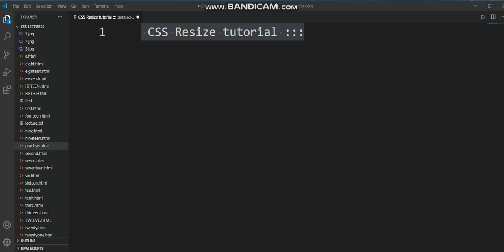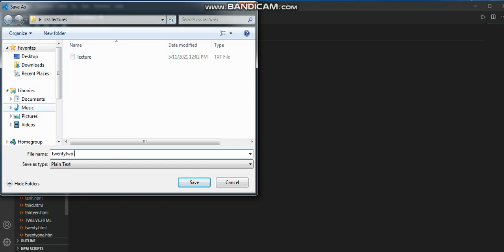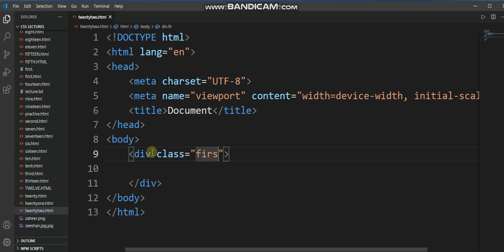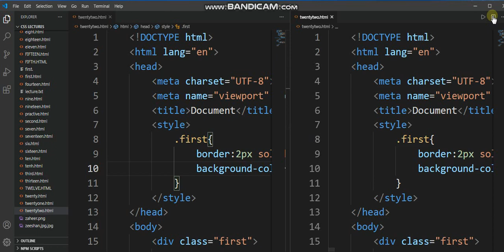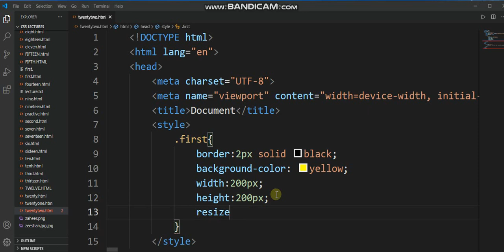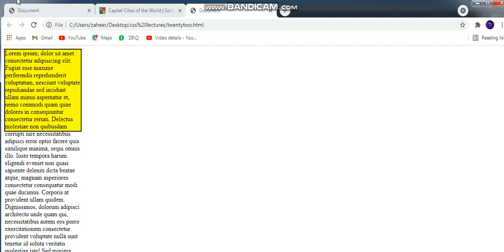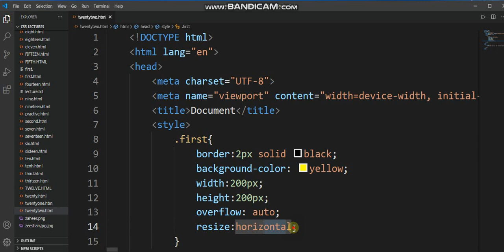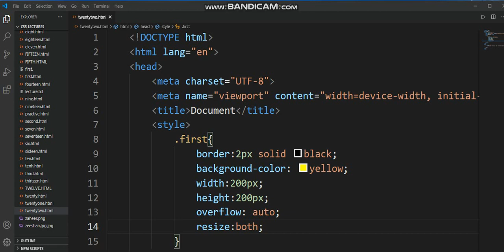#22 CSS resize tutorial in hindi / urdu | How to resize image in CSS | css resize property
Assalam.O.Alikum!
Welcome in Code_with_malik_zeeshan YouTube Channel.
📌Do For Love….

📌Note:…….
in this video we  will learn resize property in css
css resize property in detail

✪Tags✪
CSS resize image tutorial in hindi / urdu || css tutorial ||web developement tutorial||resize div or image in css|| front back alternate in css#resize

css programming tip
resize in css
css resize property
resize tutoruial specially for biggners
css yahoo baba
css tutorial
resize tutial with example
resize image in css
css resize photo
css resize div
css dearch box alternate div
how  to use z index